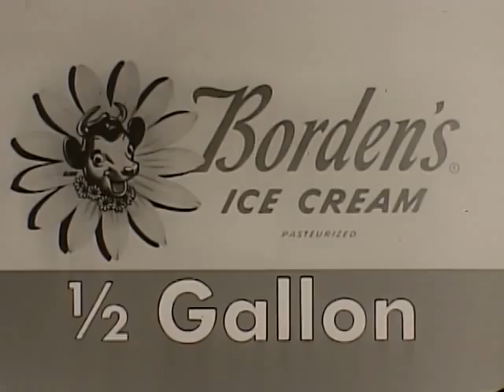Borden's Ice Cream, 1960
You can buy this video on Itunes